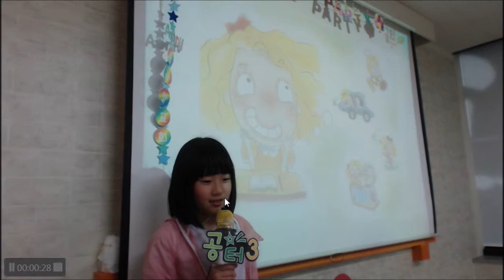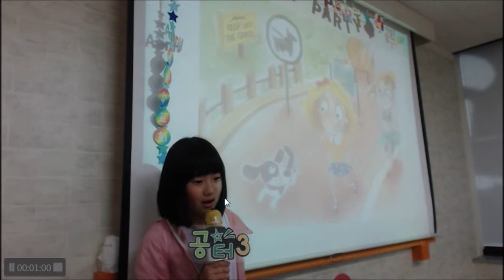공터영어 병점중앙 이주미 4월